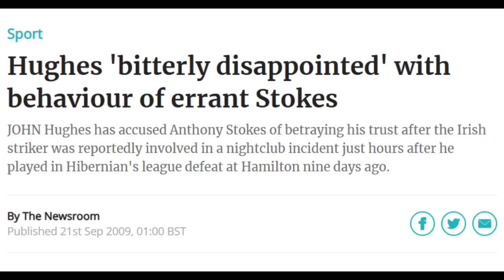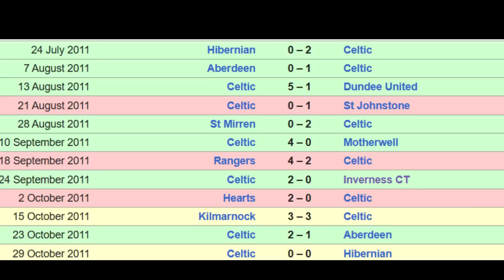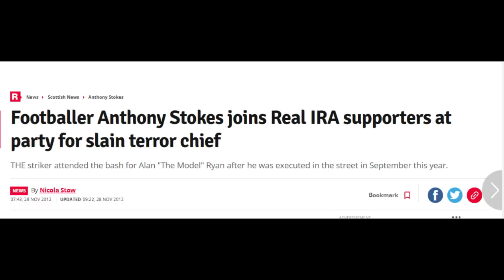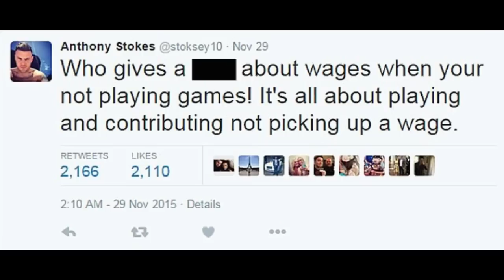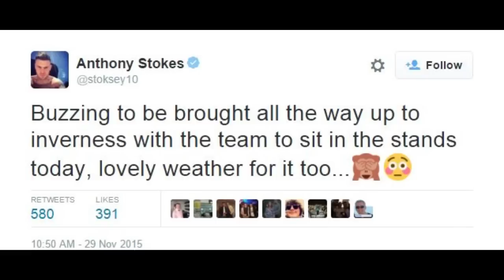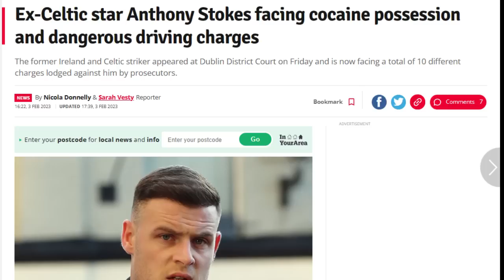The Downfall of Anthony Stokes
From wonderkid to basketcase, what happened to Anthony Stokes?